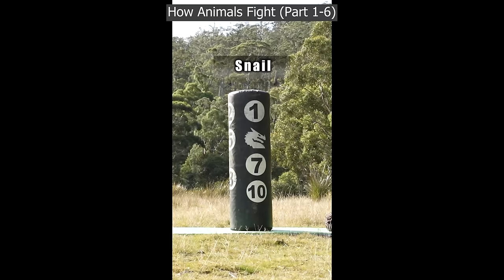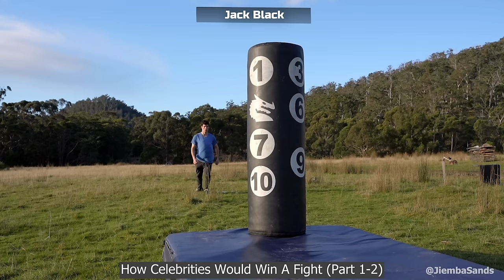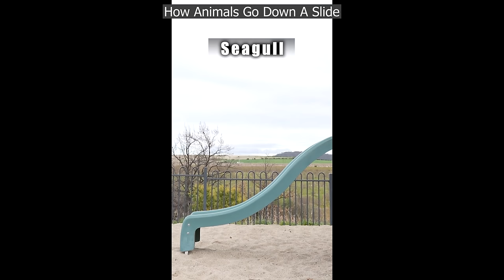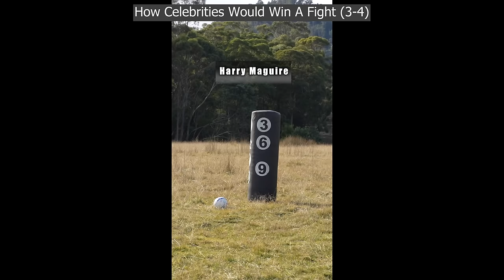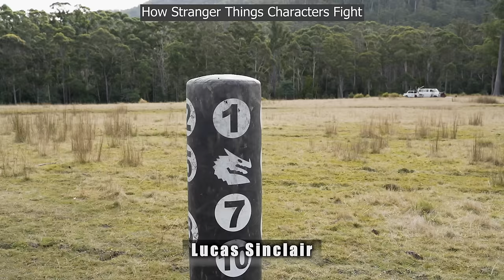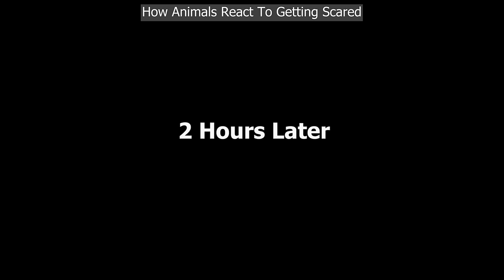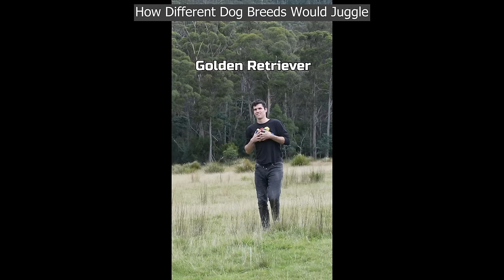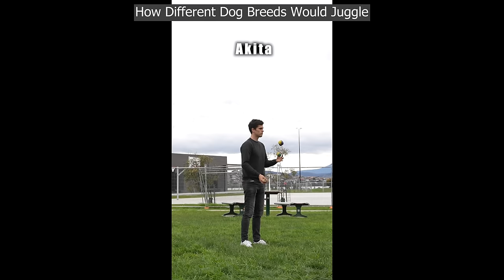Jiemba Sands: Best Of Funny Videos #2022 (Animals/Fighting/Celebrities/Impersonations + More)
All Jiemba Sands' animals, celebrities, superheros, fighting, impersonations compilation of 2022.

Shoutout to the Patreons:
Brian Zimmer